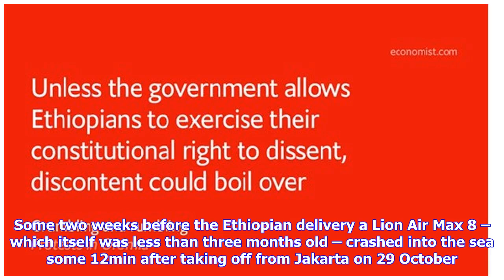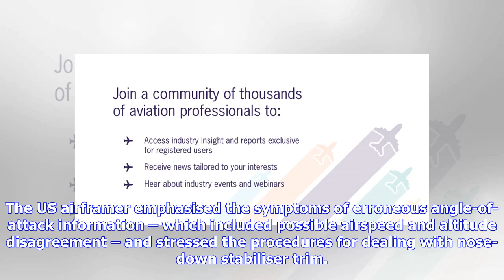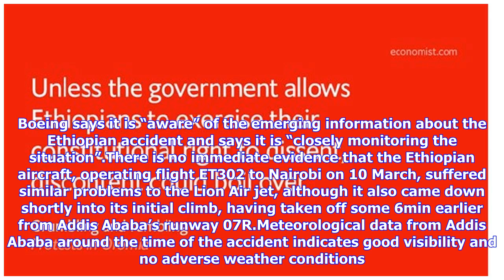Ethiopian crash likely to aggravate unease over 737 Max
Loss of the Ethiopian Airlines Boeing 737 Max 8, just a few minutes after take-off, is likely to stir disquiet over the re-engined type which emerged during the probe into a Lion Air Max 8 accident. Ethiopian Airlines has five Max 8s in its fleet and the aircraft involved (ET-AVJ) was only delivered to the carrier in mid-November last year. Some two weeks before the Ethiopian delivery a Lion Air Max 8 – which itself was less than three months old – crashed into the sea some 12min after taking of...